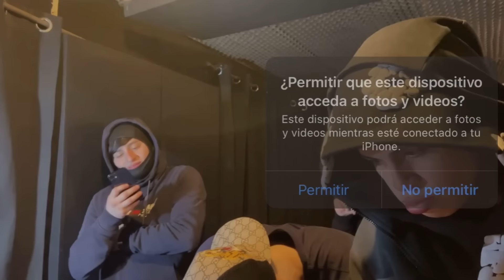🇨🇱🚨PRIMER STREAM EN KICK DE IL NENE DE ORO FT. LIL SNOW (COMPLETO)